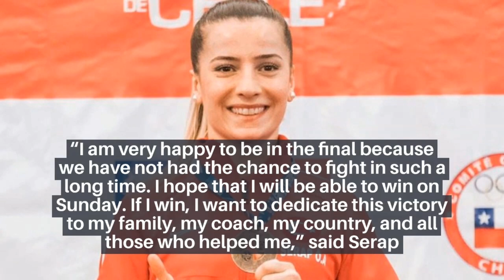Turkish karateka prevailed on the first day of competetion of the Karate1 Premier League Istanbul